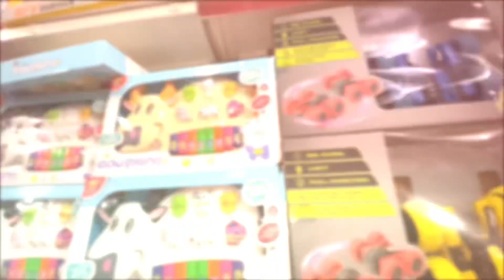Bobby toys wholesale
In this video, we've curated a list of the top 10 must-have baby toys that are not only fun but also aid in early development. Whether you're a new parent or looking for a perfect gift for a baby shower, these toys are sure to delight and engage your little bundle of joy.

Our baby toys guide for 2023 covers a wide range of age-appropriate and safe toys that stimulate cognitive, motor, and sensory skills. From interactive plushies to educational playsets, there's something for every stage of your baby's growth.

In this video, we'll showcase each toy, highlighting its unique features and benefits, so you can make an informed decision on which toy suits your baby's needs best. We believe in providing you with valuable insights to help you nurture your child's development while creating cherished moments of playtime together.